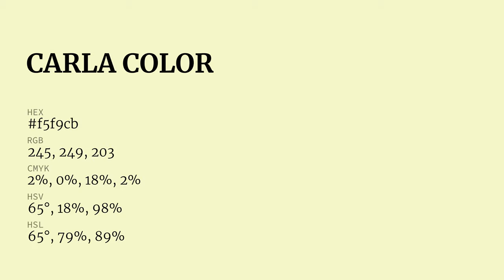Carla color f5f9cb hex Cool Green color f5f9cb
What color is Carla ? f5f9cb hex, Cool Green color f5f9cb

Hex f5f9cb Color Code is also known as Carla color

Hex f5f9cb Color code in RGB color code model is created after adding 96.08% red color, 97.65% green color and 79.61% blue color.
Hex f5f9cb Color code in CMYK color (process color) code model is generated after subtraction of 02% cyan, 0% magenta, 18% yellow, 02% black.